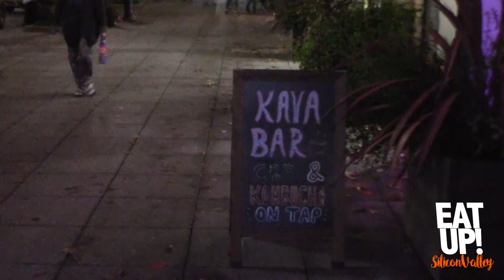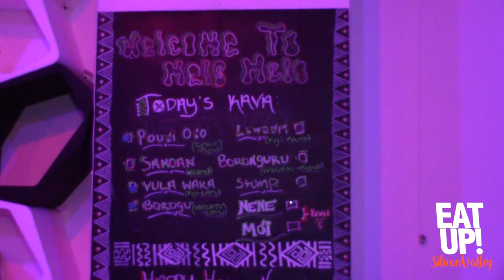Kava and Kombucha Bar in Downtown Santa Cruz, CA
On this episode Sam and Serg drive over the hill to Downtown Santa Cruz for a one of a kind drinking experience at MeloMelo Kava Bar, the Bay Area's first Kava bar!

Kava is an ancient beverage from the South Pacific made from the roots of the Kava Kava plant Piper methysticum. The traditional beverage has been consumed in that part of the world for thousands of years and they're happy to be the first to bring it to the Bay!

MeloMelo Kava Bar was named after a noble varietal of kava from the island of Ambae in Vanuatu. Rami, Nico, and Anneliese founded MeloMelo Kava Bar on the Northern California Coast because of the areas rich history in innovation and laid back culture. We hope you enjoy this DrinkUp episode as much as we did, BULA!